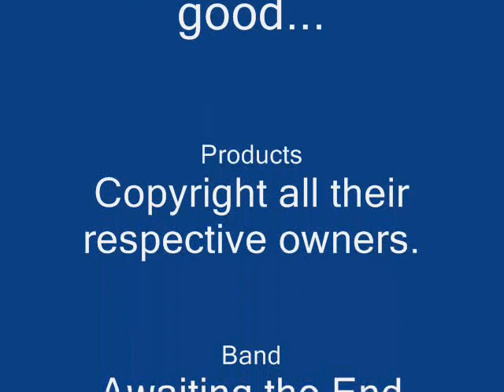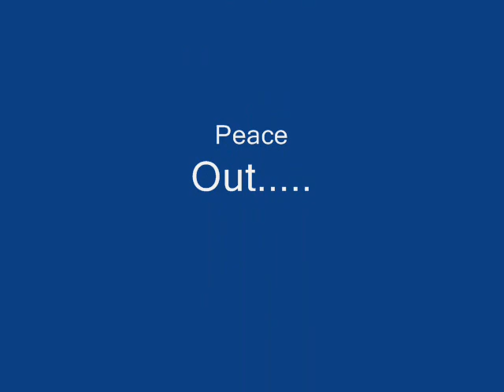Awaiting the End 1970 Misheard Lyrics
This is an interpretation of Awaiting the End's song "1970" it's a freakin awesome song.
This is my first video like this, so it's not that good, but I like it so shut up. :D